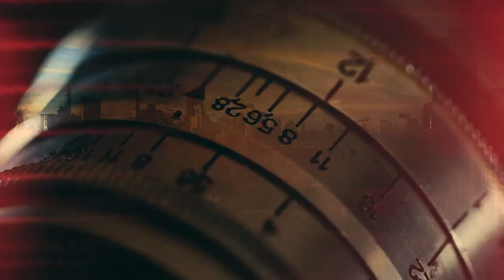ETHEL's Signature Sessions Kaatsbaan Cultural Park